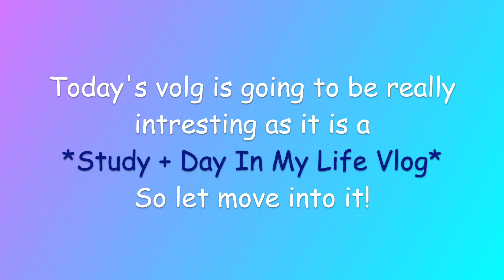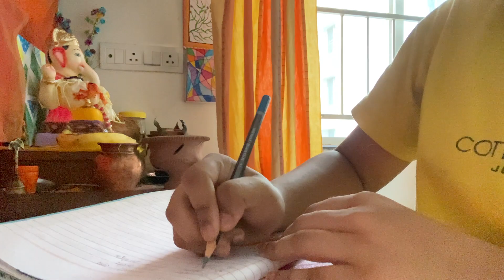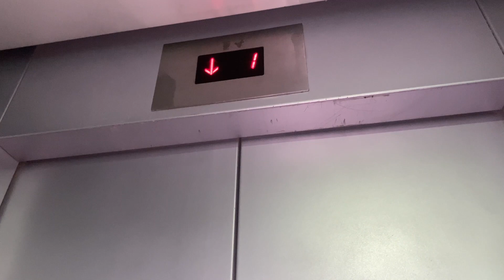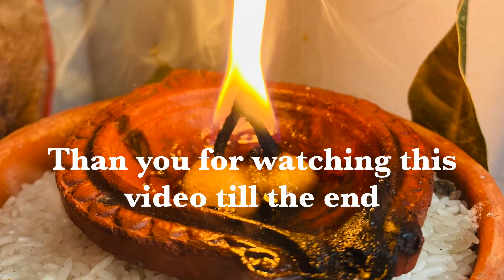Study + Day In My Life Vlog (Preparing for Mid Terms)| Class 9 CBSE | 9th Grader CBSE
Here is New video after long.
This video about my Morning routine and Preparing for Mid Term Exams also    Day In My Life Vlog...
It was the last day of Ganesh Chaturthi (Ganpati Visargan) and it kind of sad when I came back home.